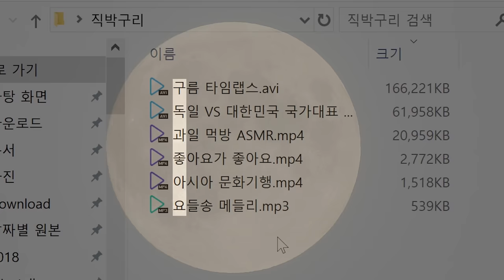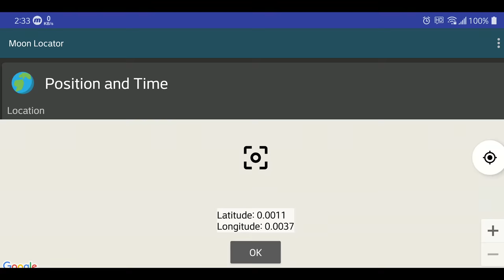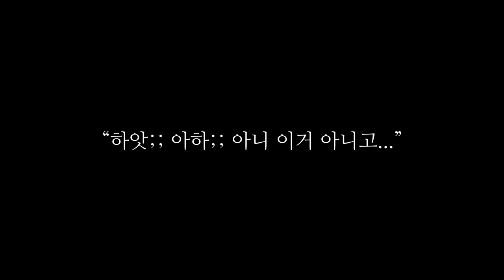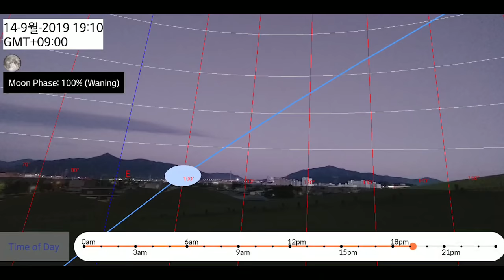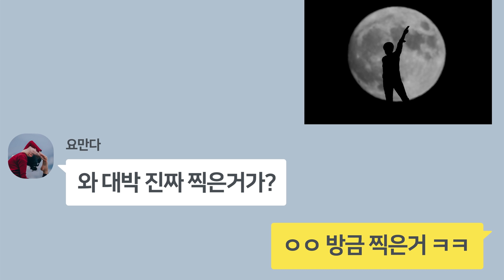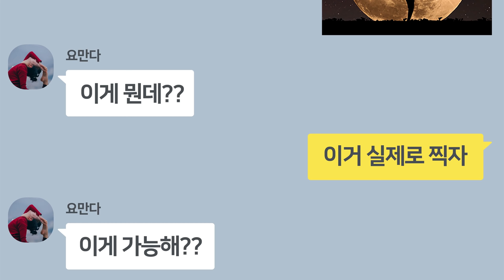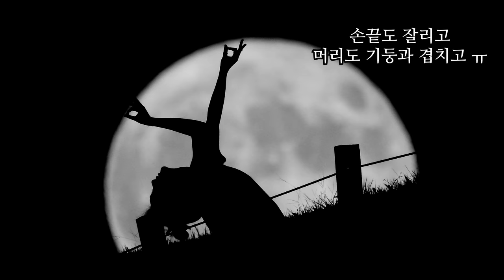진짜 달을 배경으로 실루엣 사진 찍는 방법 - 달을 배경으로 한 요가프로필 찍기!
본 영상은 유튜브 CC자막으로 제작되었습니다.
유튜브에서 자막을 켜주세요!(PC - 단축키 'C', 모바일 - 오른쪽 상단)
괴짜가 달(배경)에서 요가프로필 찍기를 도전했습니다.
합성같은 진짜 사진을 찍기위한 괴짜의
달 배경에서 요가프로필 찍기 도전기
함께하시죠!!
괴짜TV insta : geek___tv
영상촬영 : LG G8